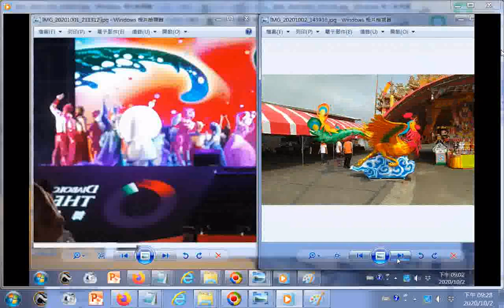20201001+02PART GGG02楠西玄空法寺的祝賀 含中秋節、南瀛國際民俗藝術節、臺南後壁泰安宮建醮壇場文物影像